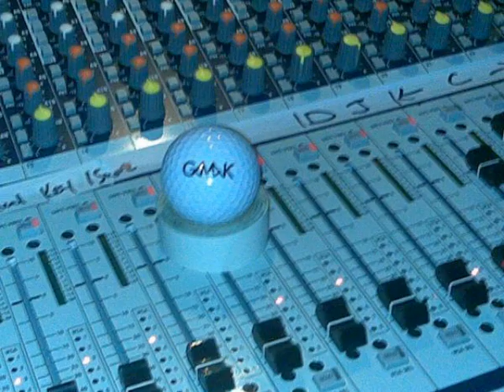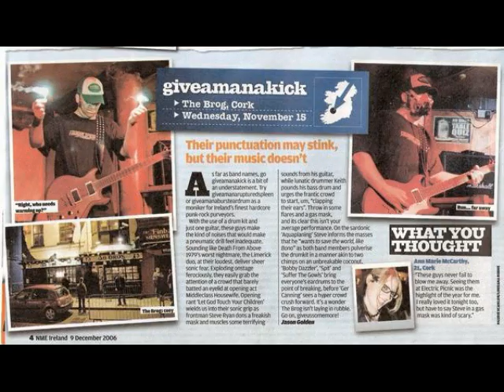Giveamanakick - Bobby Dazzler / Sounds Of Science (Live at Electric Picnic 2008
Taken from Giveamanakick's rarities album 'Giveamanakick Are Dead Meat'.

Music and pictures used without kind permission.